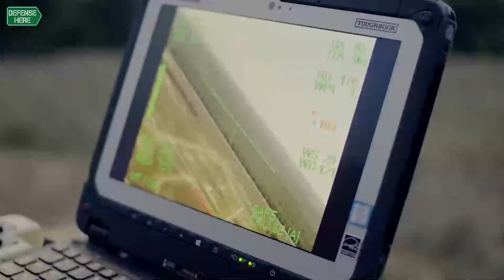WB Group.. Get to know Poland's largest defense company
WB Group is an international arms manufacturer, and it considered as Poland’s biggest private defense company.

"WB Group manufactures a variety of products ranging from; fire control systems for artillery, communications systems and also modern UAV and loitering munition solutions," Marcin Maciejewski, the Director of Autonomous Combat Systems Department at WB Group, stated in an interview with defensehere.com.

WB Group introduces an unmanned aerial vehicle (UAV), under the name of FLYEYE. "FLYEYE is a battle proven system provided for surveillance and reconnaissance missions. It has unique features; 3 hours of flight, battlefield proven electronic warfare resistance radio," Maciejewski clarified.

WB Group also provides loitering munition systems, meaning kamikaze drones, which are dedicated to strike against wide range of targets like; light armored targets, or even tanks and armored vehicles.

"We provide them to five customers around the world, one of them was Turkey and we provided them with such systems five years ago," Maciejewski stated.

Talking about the company’s loitering munition systems, Maciejewski said "We present here two versions of WARMATE; one is dedicate to be carried by troops and the other one is tube launch," adding "The is a version of the system to be built, to be carried by different types of platforms; like ground vehicle, where we are developing this project with Rheinmetall Canada, where 6 tube launchers are located on an unmanned mission master ground vehicle."

"We also develop this solution for customer who want to put this on naval ships and also this dedicated be carried by unmanned and manned bigger platforms like bigger UAVs," he added.

"Our loitering munitions are very unique, they very precious devices, we provide them with automatic tracking and aiming system, which is based on video image, so they work like fire and forget missiles. They are cheaper than missile, but more effective with precision of 1.5 CEP meter," Maciejewski explained.